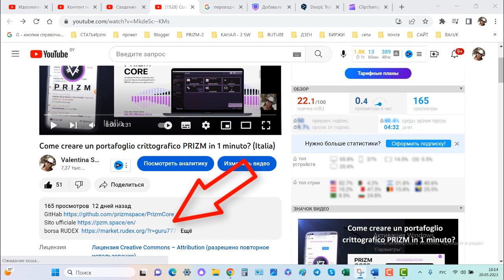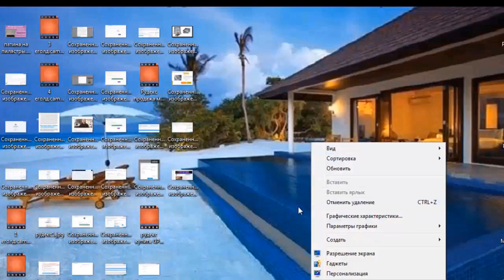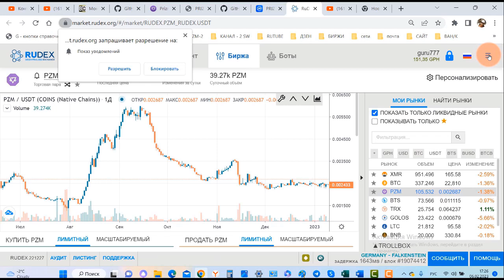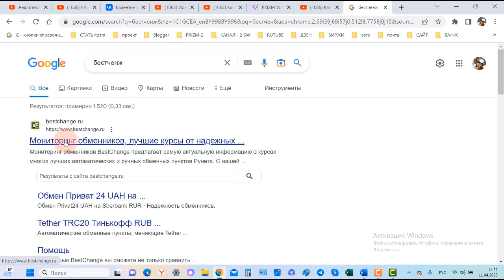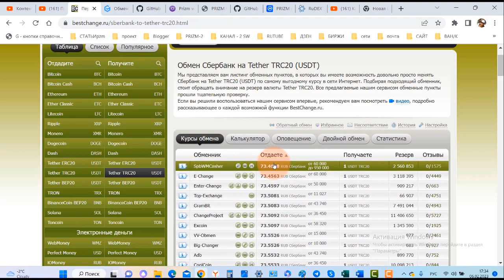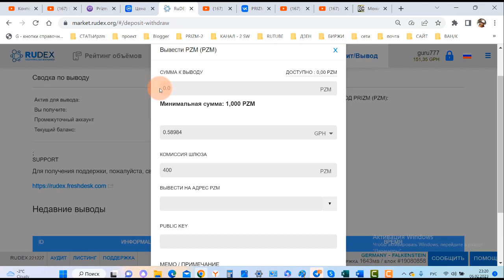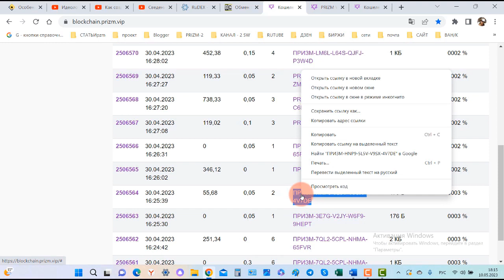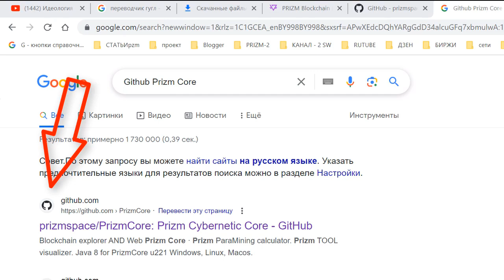Ci registriamo sulla borsa RUDEX Acquistiamo la moneta PRIZM Prelevare in un portafoglio personale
NON ci sono analoghi alla BLOCKCHAIN di Prizm!!!
Prizm Crypto Wallet:
-100% anonimo.
-100% sicuro.
- L'unità di conto nella blockchain è la moneta crittografica Prizm
utilizzato per trasferire monete da un portafoglio all'altro sulla propria piattaforma di trading,
 che può essere legato a qualsiasi attività commerciale.
L'unità di conto Prizm viene utilizzata come garanzia nella propria attività
 per il sistema internazionale di punti fedeltà pzm in tutto il mondo.
- Networking peer-to-peer.
-Proprio blockchain.
-Portafoglio personale senza intermediari. Senza gestione della fiducia.
-Доказательство доли (Prova del palo)
-Blockchain - come piattaforma di trading per il trasferimento di monete da un portafoglio all'altro.
- Forgia + paramining = estrazione mineraria
- Velocità di transazione - 59 secondi
- Commissione dello 0,5% per il prelievo di monete fino al 1999 PZM
- Commissione fissa 10 PZM - da 2000 PZM
Come creare un portafoglio crittografico PRIZM in 1 minuto?